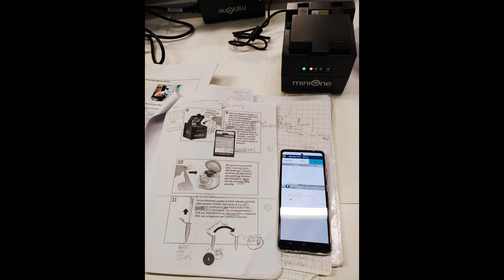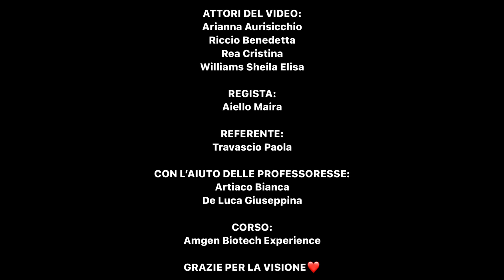ABE Italy Pitagora HS - ABE Exploring Precision Medicine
For the 2023–24 school year, the students of the Pitagora High School, together with their teachers, were able to take advantage of the Amgen Biotech Experience program, which brings biotechnology into school classrooms.

This year, students were able to explore the new ABE Exploring Precision Medicine module, which explores the connections between genes and traits.

Pitagora High School is located in a small town on the sea called Pozzuoli, near Naples, Italy. The area is rich in history and monuments from ancient Roman times but also faces some real challenges, especially for young people. Innovative science education programs represent a great opportunity for students to explore scientific discovery. Therefore, Pitagora HS is very grateful to the Amgen Foundation and ABE Italy for providing a tremendous material and human service to us and to the current generation, and for fostering their interests, inspiration and confidence to pursue potential careers in science.

The Amgen Biotech Experience (ABE) is an innovative science education program that empowers teachers to bring biotechnology to their classrooms. ABE provides teacher professional development, curriculum materials, and research-grade equipment and supplies to secondary schools.